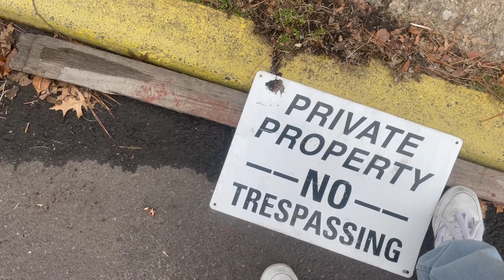This Spot SUCKS